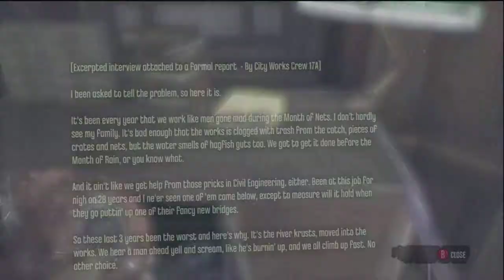Dishonored Review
It's time for another huge 'Triple-U-Review'! The latest in the glut of blockbuster titles arriving at the back end of 2012 is finally here. The Phranchize delivers his unorthodox take on Dishonored. Is it a stealth game? Is it an all out murderous affair? Could it be both?

For more gaming reviews and utter randomness, head on over to;